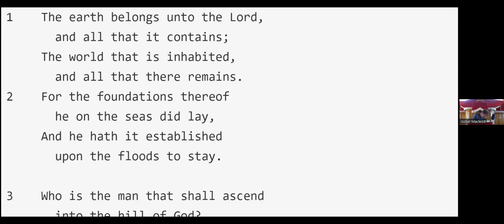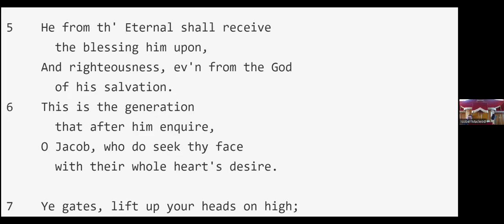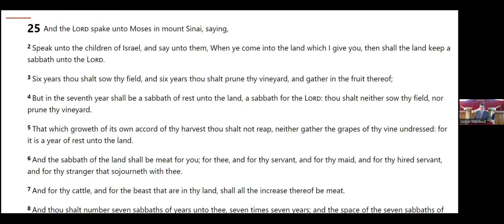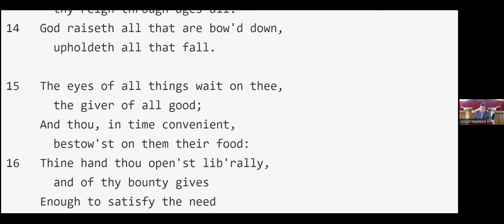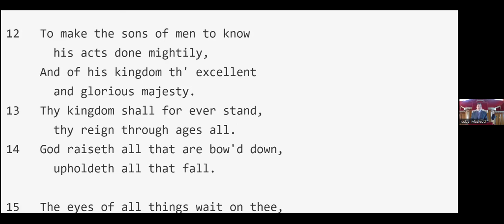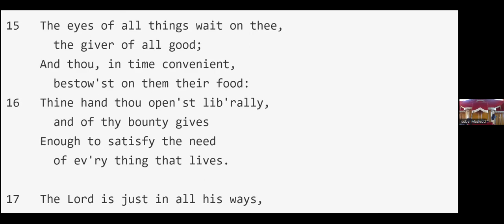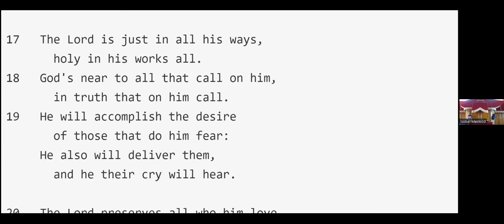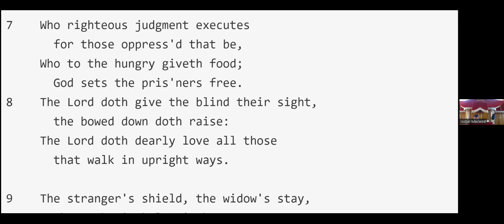Leviticus 25 The day of Jubilee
8 And thou shalt number seven sabbaths of years unto thee, seven times seven years; and the space of the seven sabbaths of years shall be unto thee forty and nine years.

9 Then shalt thou cause the trumpet of the jubilee to sound on the tenth day of the seventh month, in the day of atonement shall ye make the trumpet sound throughout all your land.

10 And ye shall hallow the fiftieth year, and proclaim liberty throughout all the land unto all the inhabitants thereof: it shall be a jubilee unto you; and ye shall return every man unto his possession, and ye shall return every man unto his family.

11 A jubilee shall that fiftieth year be unto you: ye shall not sow, neither reap that which groweth of itself in it, nor gather the grapes in it of thy vine undressed.

12 For it is the jubilee; it shall be holy unto you: ye shall eat the increase thereof out of the field.

13 In the year of this jubilee ye shall return every man unto his possession.

14 And if thou sell ought unto thy neighbour, or buyest ought of thy neighbour's hand, ye shall not oppress one another:

15 According to the number of years after the jubilee thou shalt buy of thy neighbour, and according unto the number of years of the fruits he shall sell unto thee:

Skeabost,